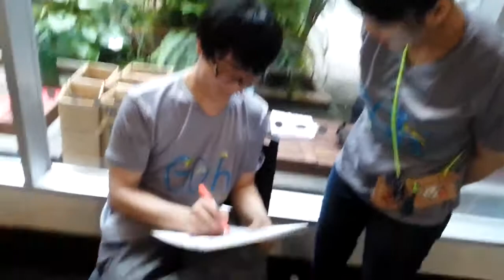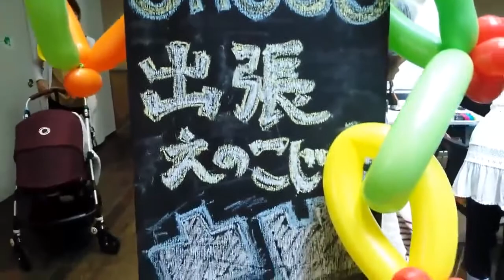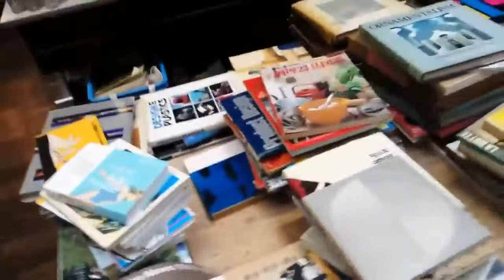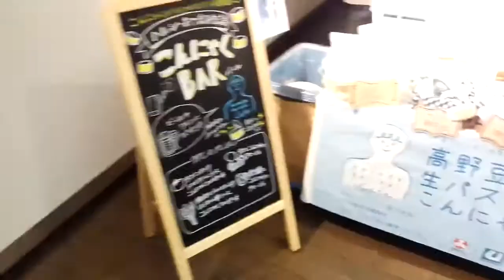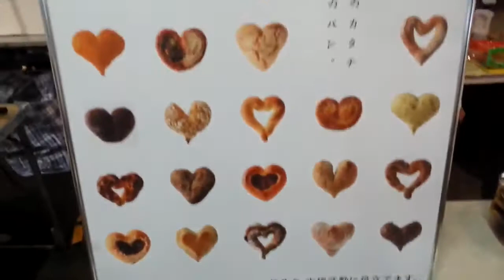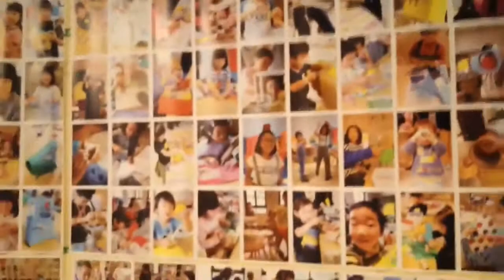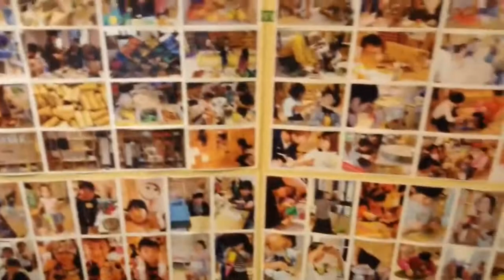【三宮】2017年KIITOマルシェ